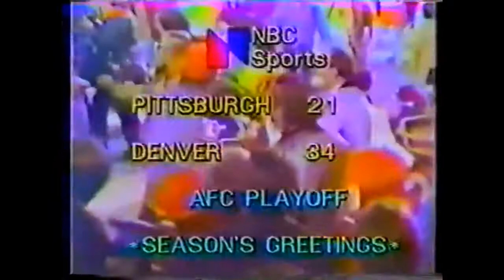1977-12-24 AFC Divisional Pittsburgh Steelers vs Denver Broncos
This is joined in progress as the Ghost in the Post was an OT game.  This was the biggest game in Denver Bronco's franchise history at the time.

AFC Championship game is available here...